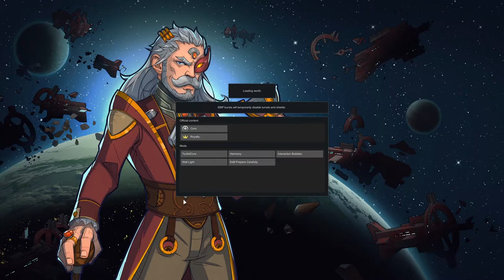Pwnies: RimWorld Space Haven Crossover [EP30]